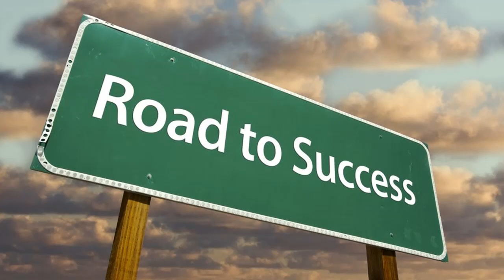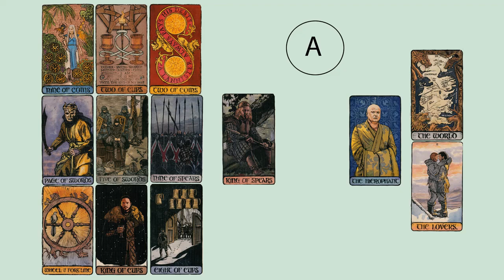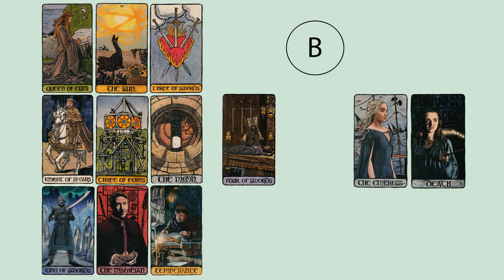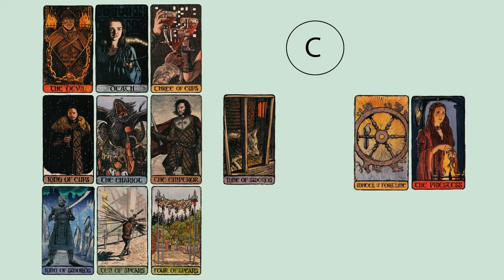Si realizzerà il tuo sogno nel cassetto?